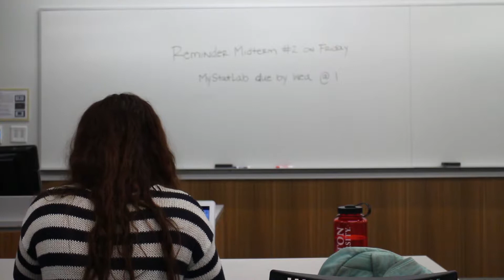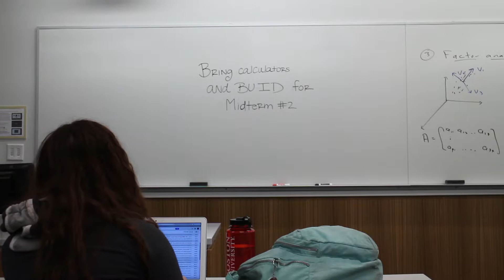Icarus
Sinnerman
Sung by Nina Simone
Capitol